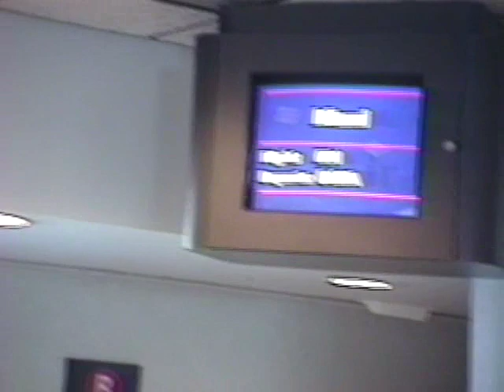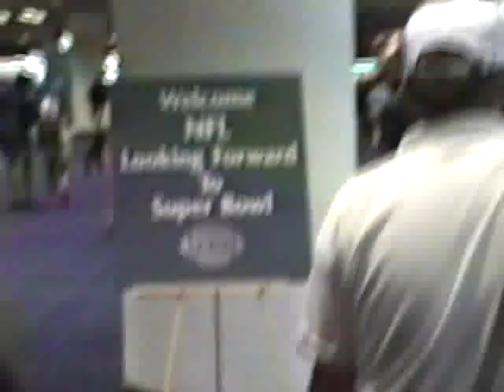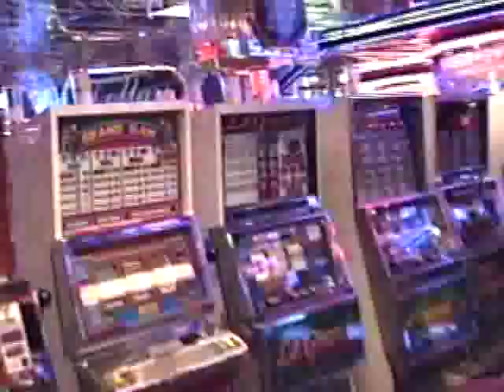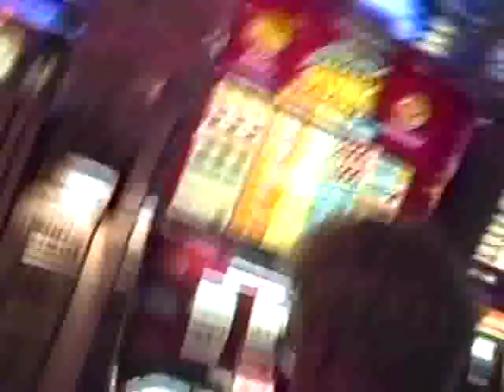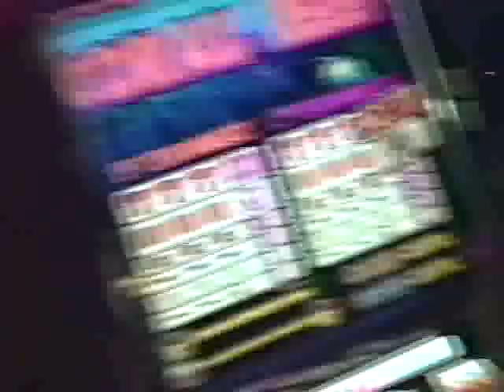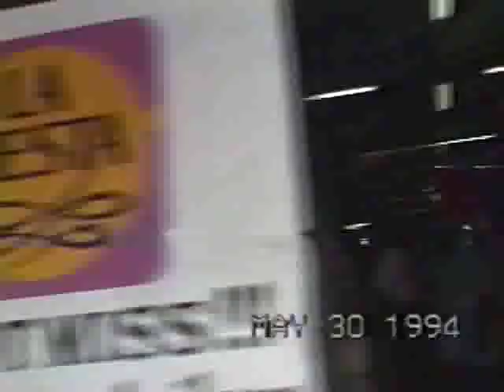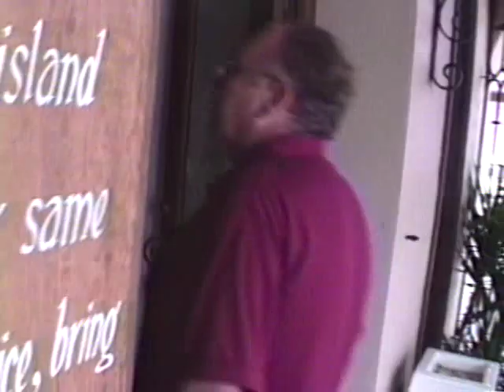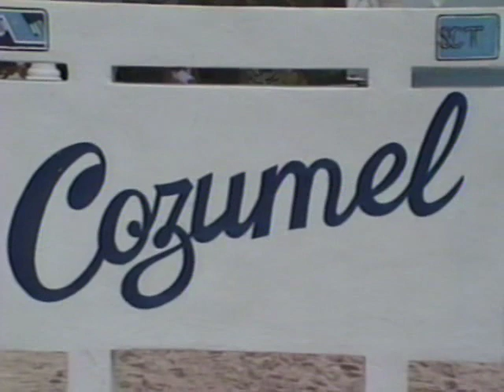1994 ~ May ~ CRUISE ~ Part One